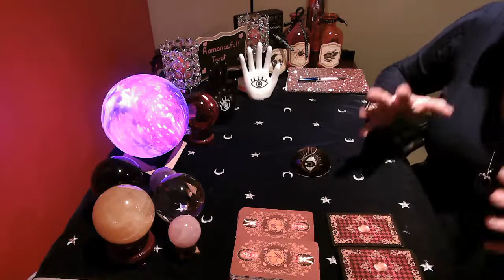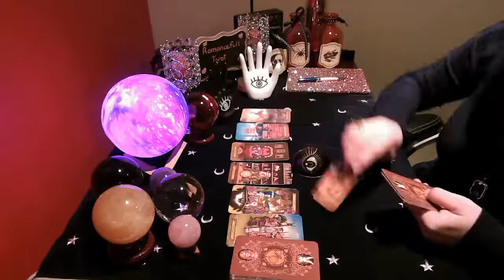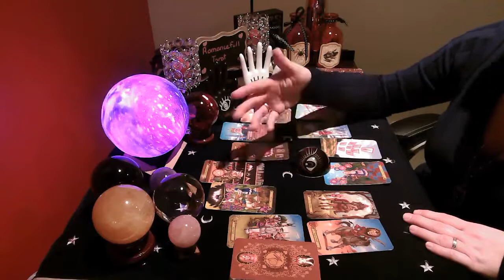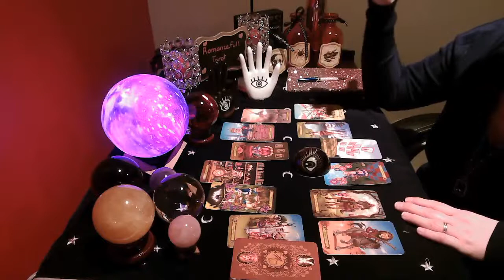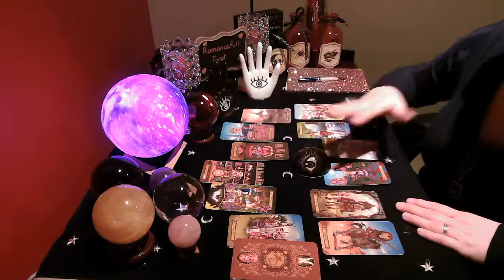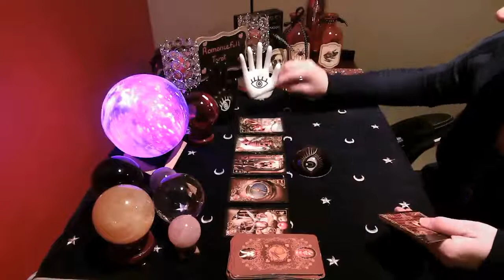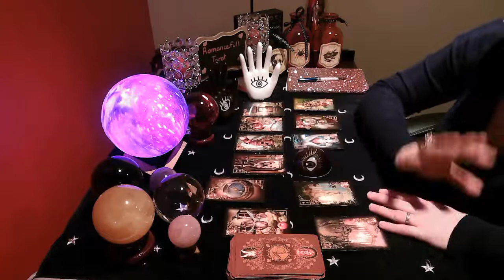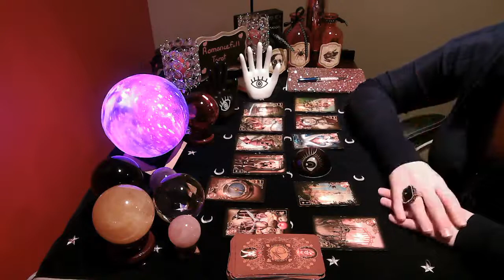VIRGO👉THIRD PARTY Reading💥 WHAT is REALLY going ON🤷